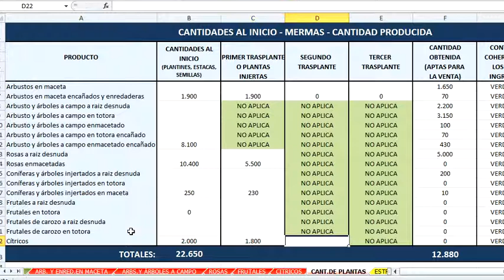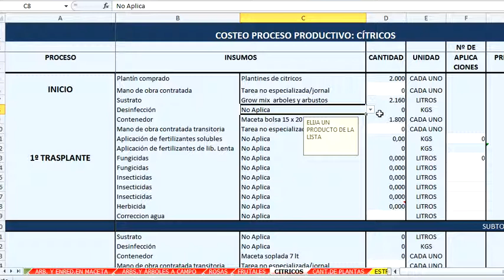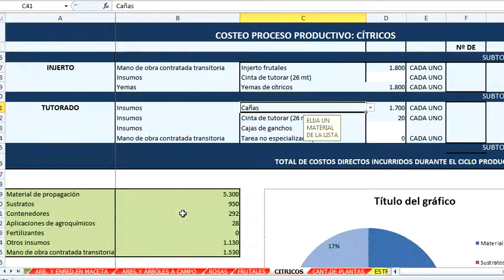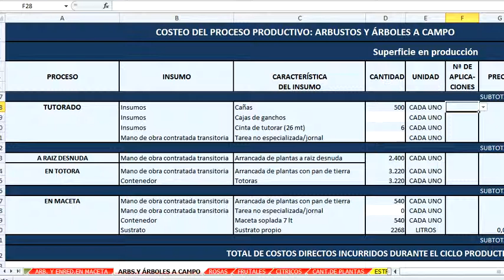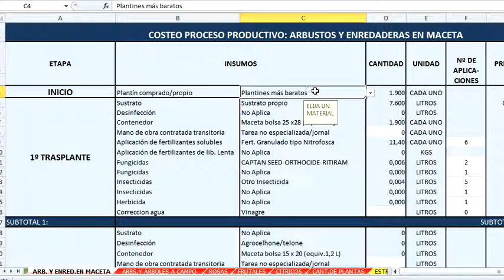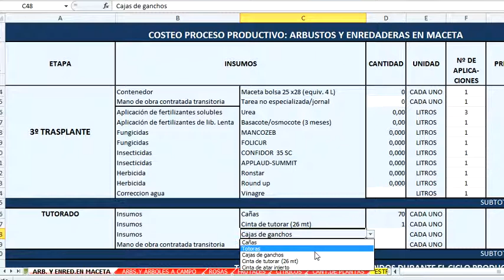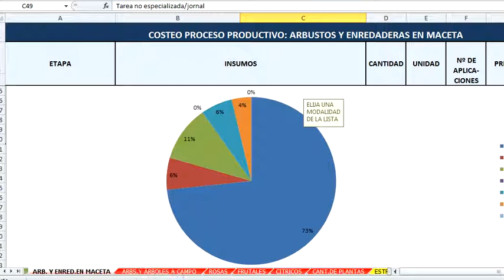Modelo de gestión económica para viveros - Plantas terminadas - 3/4